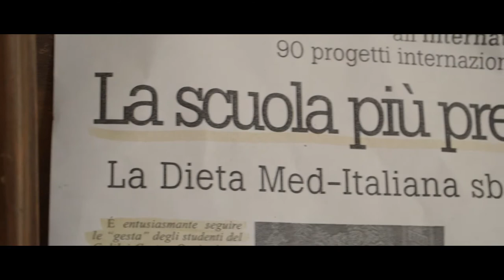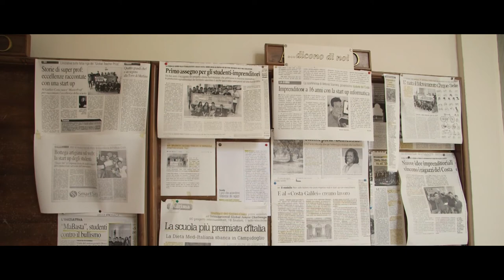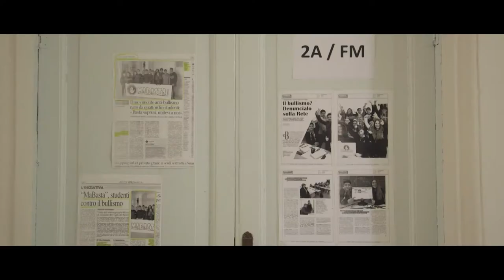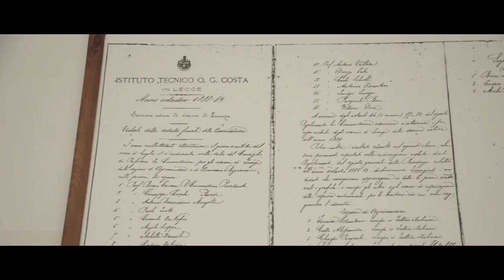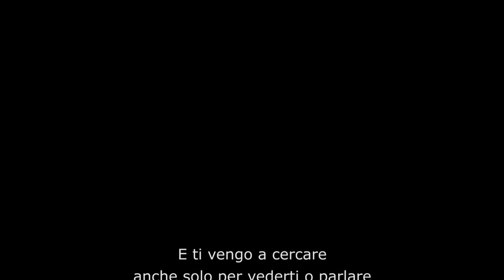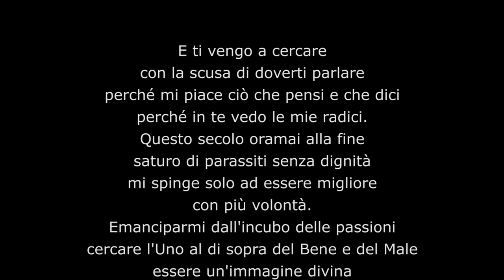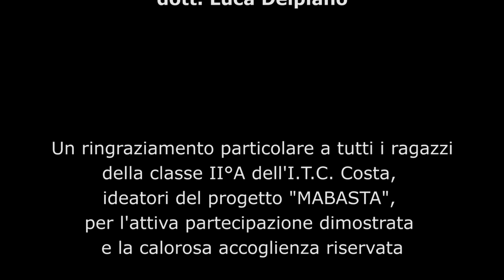Lectio Magistralis Dott. Luca Delpiano presso I.T.C. Galilei Costa - Lecce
7 marzo 2017 - I.T.C. Galilei Costa - Lecce
Lectio Magistralis a cura del dott. Luca Delpiano sulle dinamiche sociali dei soggetti con fragilità.
La classe II A dell'istituto Costa ha creato sotto la guida del Prof. Daniele Manni la startup denominata "MABASTA" (Movimento Anti Bullismo Animato da STudenti Adolescenti), ovvero, un progetto volto a sconfiggere e denunciare il problema del bullismo nelle scuole italiane. Il progetto "MABASTA" è stato premiato dal Presidente della Repubblica Sergio Mattarella che ha conferito all'allievo Giorgio Armillis l'onorificenza di Alfiere della Repubblica Italiana.

Con questa Lectio Magistralis vi era l'intenzione di approfondire con i ragazzi ideatori di questa startup proprio le dinamiche sociali e relazionali che si instaurano in contesti di sofferenza e fragilità.

PRESENTAZIONE DEL PROGETTO DA PARTE DEI RAGAZZI:

L’idea di "MaBasta" ci è venuta quando a gennaio 2016 abbiamo parlato in classe del caso della ragazza di Pordenone che ha tentato di farla finita perché non ce la faceva più a sopportare le azioni di bullismo da parte dei compagni. Siccome il nostro prof di informatica, Daniele Manni, ci diceva sempre che è molto meglio “fare” qualcosa anziché semplicemente parlarne, allora ci siamo chiesti cosa potessimo fare di concreto per almeno tentare di frenare questo bruttissimo fenomeno.

Ci è venuto allora in mente di creare una specie di associazione di giovani e giovanissimi che, come noi, vogliono fermare il bullismo, per dimostrare alle bulle e ai bulli che quelli contrari sono molto più numerosi!

Mabasta è nato il 7 febbraio 2016

Abbiamo creato una pagina Facebook e un sito internet per dare una mano sia alle vittime, spingendoli a tirare fuori le loro storie, che ai bulli veri e propri perché, secondo noi, forse sono proprio loro che ne hanno più bisogno.

Chiediamo il sostegno e la collaborazione di tutti i ragazzi in Italia, dalle elementari alle superiori, vogliamo diventare tantissimi così da avere una voce più forte.